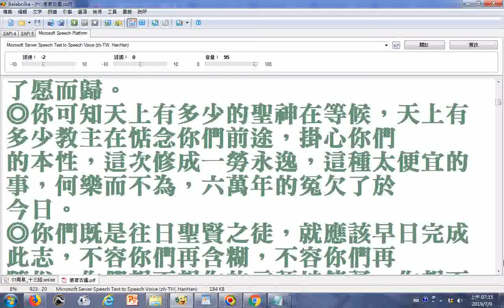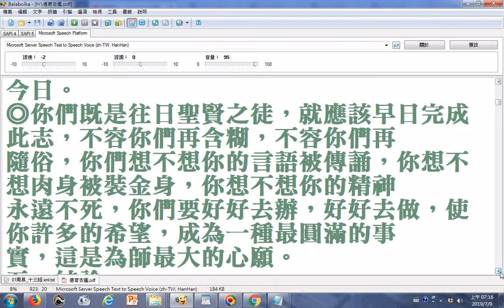師尊老大人聖訓 師尊最大的心願